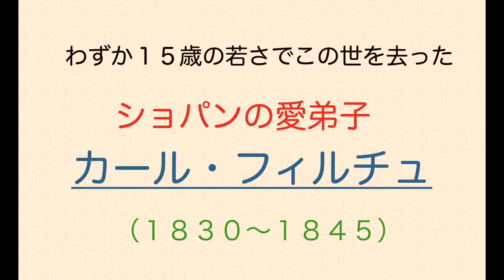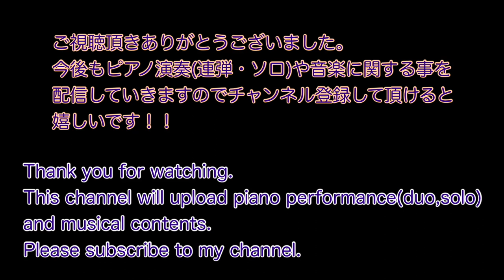カール・フィルチュ(Carl Filtsch)作曲 /Barcarolle バルカローレ(舟歌)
バルカローレ(舟歌)/Barcarolle

カール・フィルチュ/Carl Filtsch  作曲

カール・フィルチュ(1830〜1845)はショパンに師事していましたが、わずか14才で結核の為この世を去ってしまいました。
ショパンはフィルチュの才能を認め週に3回もレッスンしていたそうです。

フィルチュの作品からはショパンの影響が数多く見受けられます。

若くして亡くならなければ・・・
更にどんな曲を残してくれていたのでしょうか・・・

＊動画内では「15才で帰らぬ人となってしまいました」としていますが、15才の誕生日目前に亡くなってしまったそうです。

申し訳ございません。訂正させて頂きます。

Carl Filtsch (1830 – 1845) was a student of Frederic Chopin.
It is said that Chopin admitted his musical talent so much that he used to give him lessons three days a week.
However, Filtsch passed away at the age of only 14 from tuberculosis.

Many of Filtsch's compositions are affected by Chopin.

I wonder how many great works he would have created more if he had not died young.

＊In my video footage with CC describing "He passed away at the age of 15,"
should be fixed to "He passed away before he became 15."

I apologize for it and let me correct it.